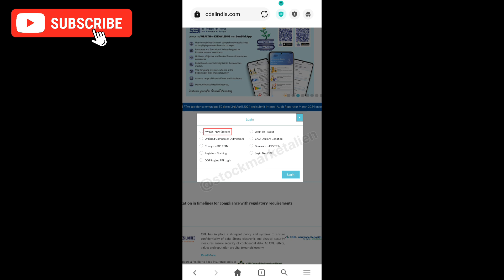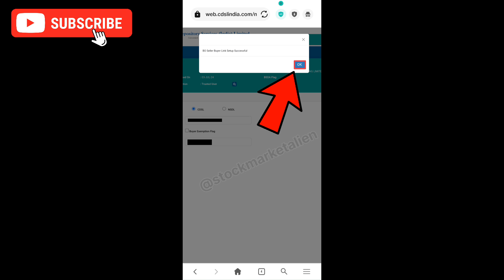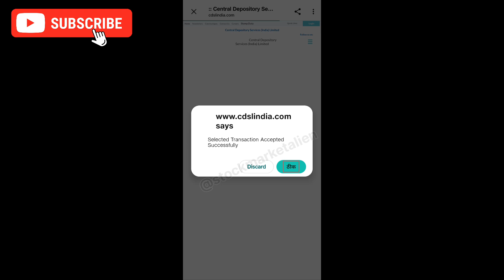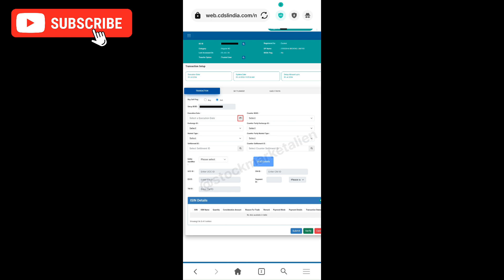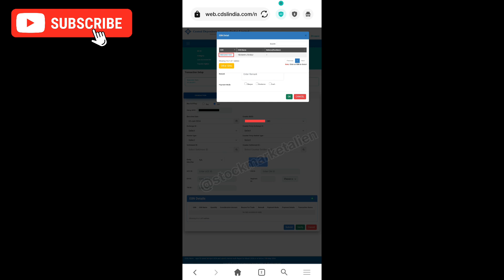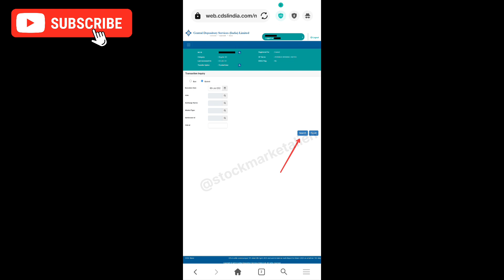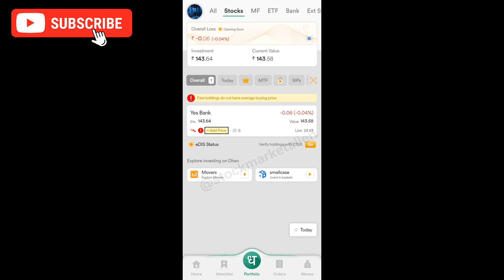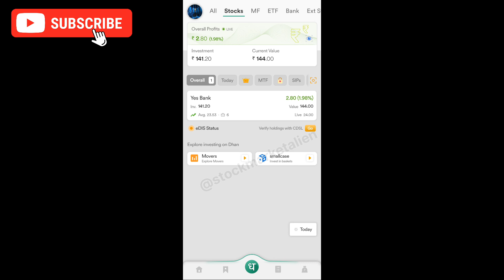CDSL to CDSL Share Transfer 2024 | Share Transfer Kaise Kare | How to Transfer Shares CDSL Easiest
Use my Dhan Code to get Additional discounts on Brokerage :-
DWEOC06803

Gear Used :-
Samsung galaxy A16 5g

Technical Analysis Aur Candlestick Ki Pehchan Hindi Book :-

Stock Market Mein Safal Hone ke 41 Tips :-